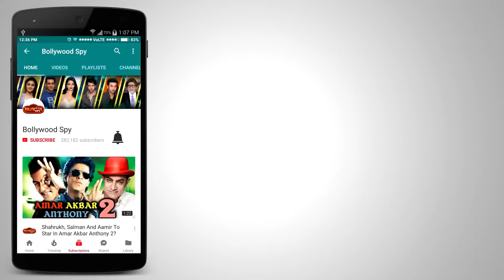Salman के Tiger Zinda Hai को CBFC से मिला U/A Certificate - अब होगा धमाका